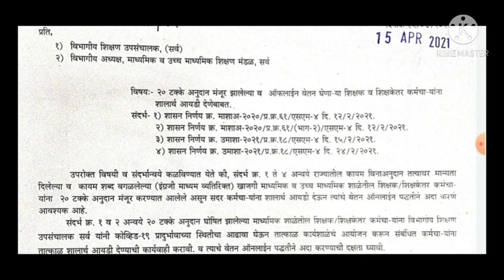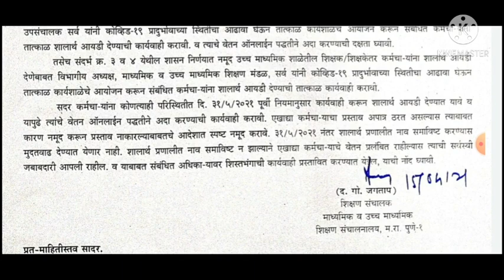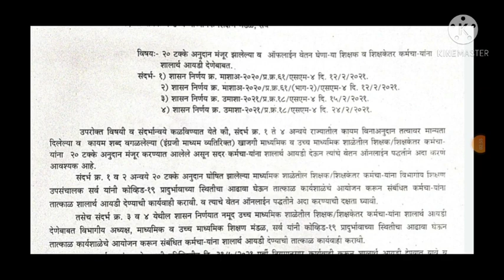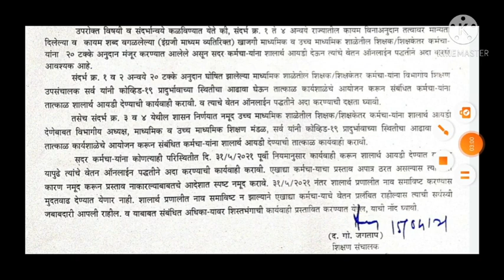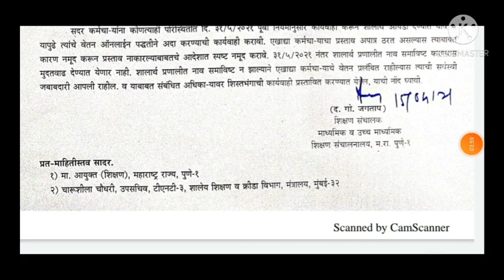15 एप्रिल 2019 चे पत्र 20 टक्के अनुदान मंजूर झालेल्या शाळांना शालार्थ आयडी बाबत सूचना.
#20%अनुदान

20टक्केअनुदानप्राप्तझालेल्याशाळांनाशालार्थ आयडीबाबतमहत्वाच्या शसूचना